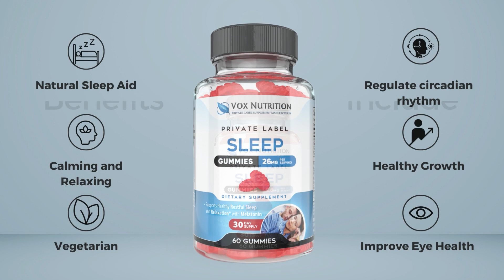Why Sell Private Label Sleep Gummies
1 in 3 adults in the united states has reported that they are not getting enough sleep and rest every night.  This has caused sales of sleep supplements to skyrocket over the last few years. The sleep supplement market is projected to continue to grow at 5.2% CAGR for the next 5 years.

Our new private-label vitamin sleep gummy is packed with natural ingredients to not only help you get to sleep but stay asleep as well. Delivered in a delicious gummy vitamin this supplement is safe for kids and adults alike.

Vox Nutrition is a premier supplement manufacturer of private-label and custom supplements. We work with the industry's top supplement sellers looking to build and grow their own brands with the highest quality and most popular supplements within the industry.

We offer the following services:
- Private Label Supplement Manufacturing
- Contract Manufacturing Services
- Supplement Formulation
- Ingredient Blending
- Encapsulation
- Bottling Services
- Labeling & Design Services
- Research & Development

We are an FDA-registered and CGMP-certified facility that adheres to the highest standards in the industry.

You can learn more about Vox Nutrition on our website and by following us on our different social media platforms: